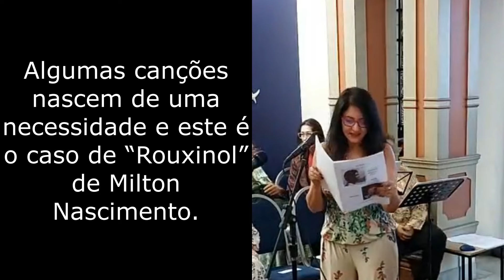MilTons - Pinacoteca - Rouxinol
Rouxinol
Compositor: Milton Nascimento

Vozes: Aline Reis
Angela Soccio
Haydée Bortoloto
Ingrid Espíndola©

Arr.: Liséte Espíndola©
Piano: Liséte Espíndola©
Edição: Ingrid Espíndola©